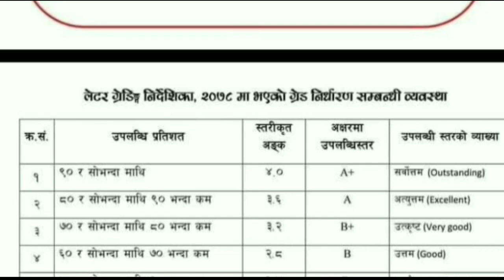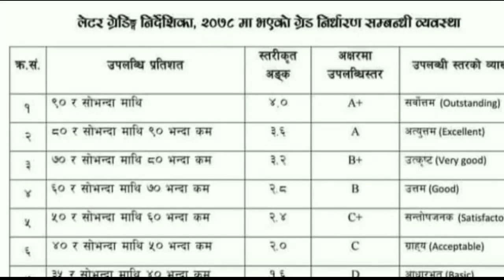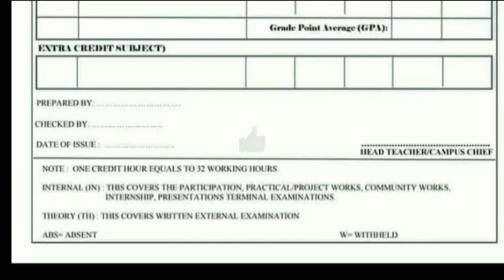SEE exam 2079 मा 35 नम्बर नआए Grade sheet नदिइने || letter grading system || SEE results 2079 news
letter grading nirdeshika 2079. letter grading system in Nepal. SEE ko results

1. SEE results today news
2. SEE results news
3. SEE exam results new update
4. SEE ko results kahile aauchh
5. SEE grading system
6. SEE results 2079
7. SEE results 2078
8. SEE results news
9. SEE exam results
10. SEE 2079 results news updates